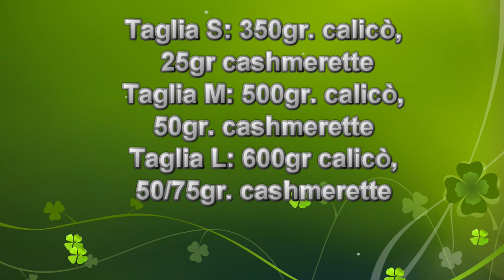Giacchetta Charme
Dopo averla creata ai ferri mi avete chiesto una versione all'uncinetto della giacchetta che si lega al collo. Vi ho fatto attendere ma finalmente eccola qui. elegante, semplice e dal motivo semplicissimo.
Per realizzarla ho usato 350gr del filato Calicò bianco e 25gr del filato Cashmerette grigio che trovate sul mio sito: